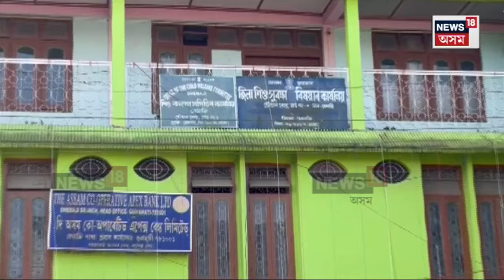Dhemaji News | ধেমাজিৰ চিলাপথাৰত নৱজাতক বিক্ৰীৰ ভয়ংকৰ ঘটনাৰ তদন্ত অব্যাহত আৰক্ষীৰ N18V